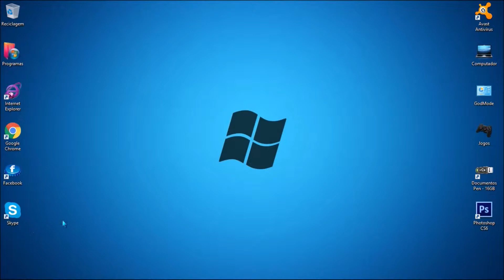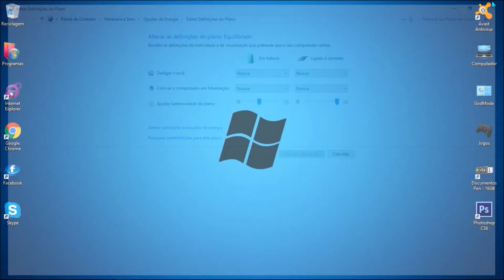Como manter o Windows ligado ao fechar a tampa do Computador Portátil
Como manter o Windows ligado ao fechar a tampa do Computador Portátil (PC)